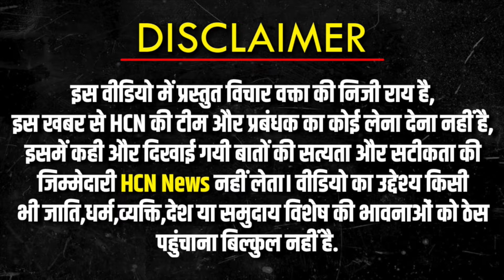वोटिंग से ठीक पहले जनता ने पलट दिया चुनाव | Lok Sabha Election 2024 | PM Modi | HCN News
वोटिंग से ठीक पहले जनता ने पलट दिया चुनाव | Lok Sabha Election 2024 | PM Modi | @HCNNewsIndia

lok sabha 2024 opinion poll,
lok sabha election 2024 opinion poll,
2024 lok sabha election,
lok sabha elections 2024,
opinion poll 2024 lok sabha chunav,
opinion poll 2024 lok sabha elections news,
2024 election opinion poll,
2024 lok sabha elections,
opinion poll 2024 lok sabha election,
opinion poll 2024,
lok sabha opinion poll 2024,
lok sabha elections,
election 2024,